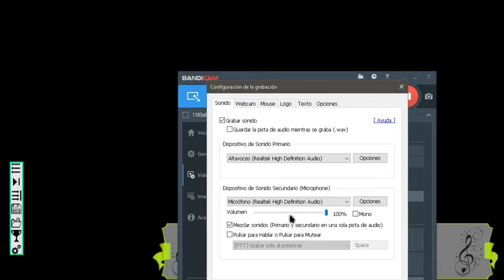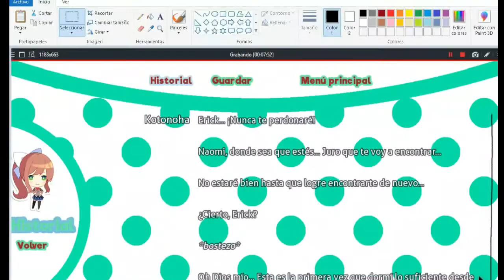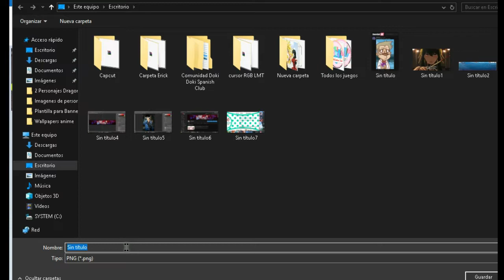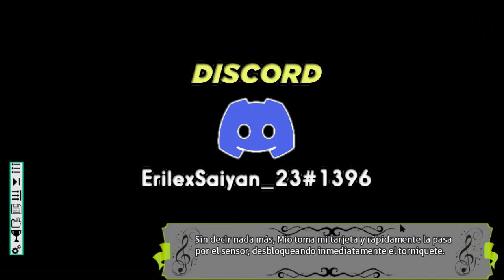Mio esta loca por Mc! | Emerald Heart #18 | DDLC Mod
▄▅▆▇📱 Doki Doki Spanish Club! 📱▇▆▅▄